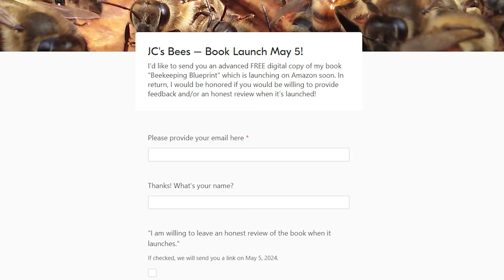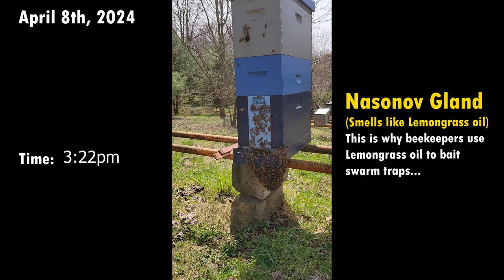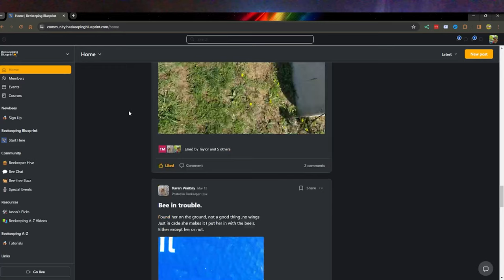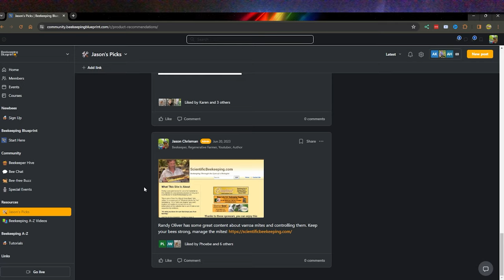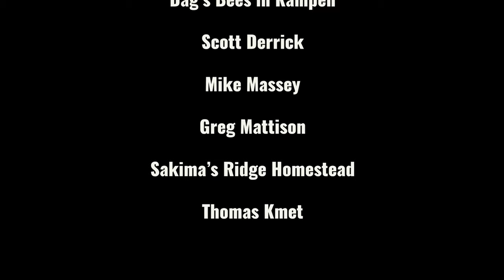Read My Beekeeping Book, Hive Alive Giveaway & My Bees During the Eclipse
Read my first beekeeping book for free and enter the Hive Alive giveaway! Plus, Learn how my bees responded to the eclipse.

🟠🎥 Do you enjoy my videos? It's a way for me to cover my invested time. It takes a lot of time to plan out, record and edit these videos. Your support helps keep the videos coming.

Special thanks to my Content Sustainers:
💛 Sakima's Ridge Homestead
💛Scott Derrick
💛Yuri Evfimiou
💛Greg Mattison
💰My Beekeeping Fav's on Amazon💰
Varroa Easy Check Mite Tester
All In One Hive Tool
Huh? This means that if you click through them and make a purchase, I get a small kick back. The prices you pay are no higher on any of these products than if you would search for them yourself. My commission comes from the retailer for each sale. Why am I doing this?  It’s a way of me trying to cover my time and efforts I have invested in what I do. Thanks folks
Use code: JCsBees
Another great way to grow your channel is to join an MCM like Scalelab's. Once approved they will help you grow your channel greatly. I joined Scalelab's years ago and they have done wonders for my channels growth.